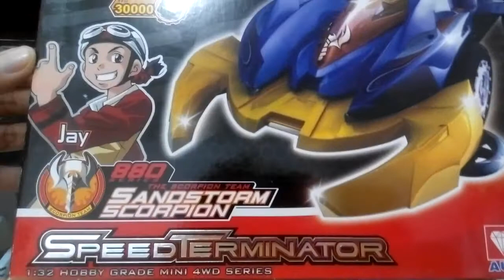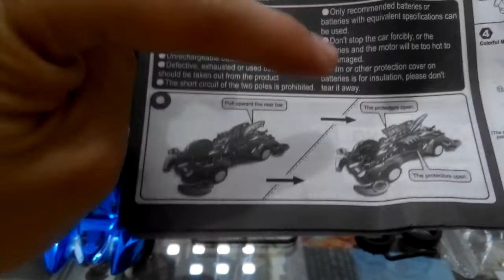UNBOXING AULDEY GO FOR SPEED TERMINATOR SPEED SERIES 880 SANDSTROM SCORPION NO 19 CHASSIS